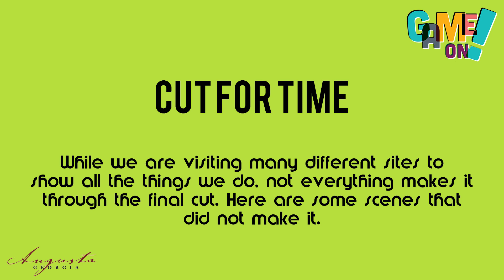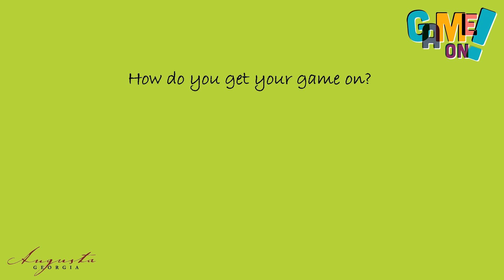Game On July - Video 14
We are visiting as many of our centers as possible to showcase all the different things we do. Naturally, only a little part of the footage we shoot during those visits makes it into the videos. Today we are sharing a few of the videos that were cut for time and did not make it into a video.

Summer is here, which means it’s time to get out and explore the great things happening at your local parks and recreation centers. This July, join in on the fun and games with the Augusta Recreation & Parks Department as we celebrate Park and Recreation Month. A variety of fun activities are planned for residents of all ages and abilities — including the Community Pool Party, Music in the Park, Pop-Up Parties and more!

Augusta Recreation & Parks is celebrating Park and Recreation Month, an initiative of the National Recreation and Park Association (NRPA), by inviting you to get in the game. With everything from Candlelight Music Series, National Ice Cream Day & Movies on the Common, there are plenty of ways you can celebrate with us!